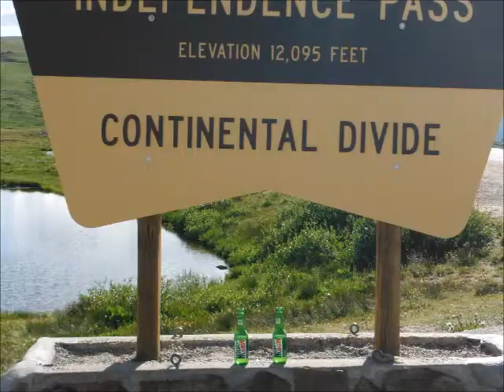Found Footage of Independence Pass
hoping this uploads right. Jon and I take a trip up to Independence Pass Colorado.